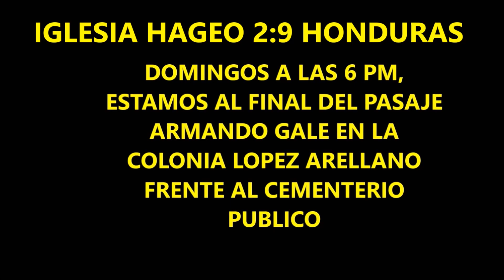DIOS QUIERE DE TI TU CORAZÓN POR WENDY FUNEZ